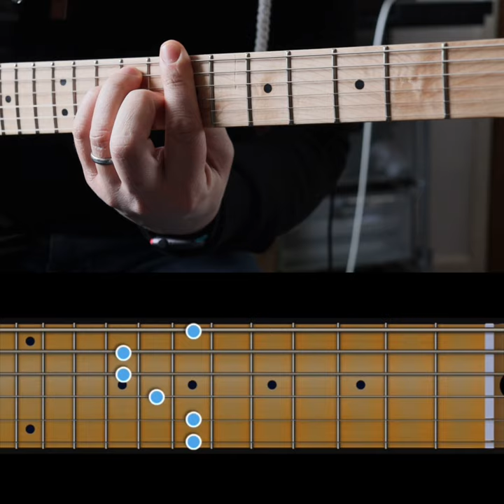Radiohead - Creep (Guitar Intro Fretboard Annotation)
Lots of fun memories gigging this track. Glad I wasn’t the singer. Chords are almost the same all the way through. Lots of good rhythm work to enjoy in this. Have fun!

Big love to all,
Yogi